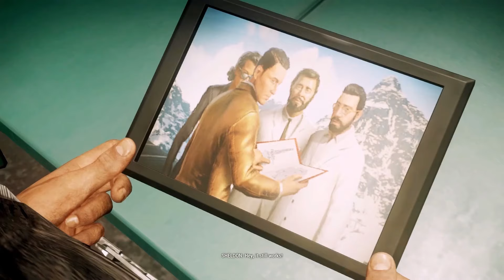Just Cause 4 Gameplay Walkthrough Part 6 - Operation Thunderbarge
The Thunderbarge is now complete but the Black Hand are starting to put the pieces together. Time to take down Zona Dos!